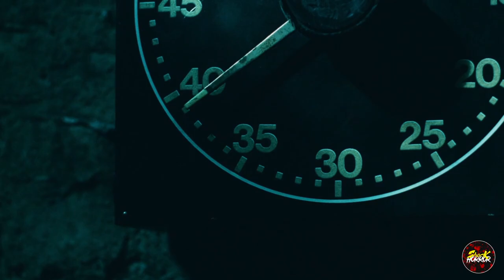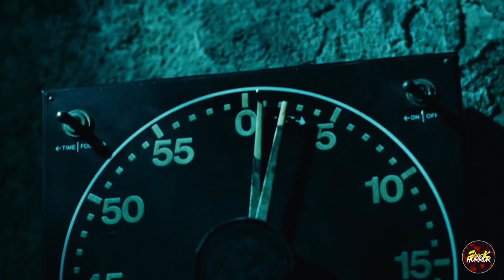'The Neck Tie' Trap Scene from Saw V (2008) | Laura Gordon, Meagan Good, Julie Benz, Carlo Rota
About the Trap:
This trap was the first one in a series of tests. It was located in an underground catacomb area at 1293 Sandburst Drive. On one side of the room, there were five small compartments, one for each victim, all separated from each other by grates. Mounted to the wall of each compartment was a large v-shaped razor blade. Each one of the victims had a leather collar around their necks. A long cable ran through all of them, so if one of the victims moved forward, the other ones would be pulled back. One end of the cable was attached to a metal pin sticking in a timer on the wall. Once it was pulled out by one of the victims moving forward, they had 60 seconds to remove their collars. After 60 seconds, the cable was pulled so tight that every victim who hadn't managed to free him or herself would be decapitated by the blades behind them. The keys to the collars were located in five cube-shaped glass boxes positioned on pedestals a few feet in front of the compartments. Unknown to the victims, every key was able to unlock all the collars. Therefore, only one was needed to free them all and a person who is being released first could break all the glass boxes to give the keys to the rest to free themselves. Additionally, there were homemade nail bombs in the room, which were connected to a second timer. These bombs would detonate after this 15-minutes-timer ran out and kill everyone who was still in the room at this point.

About the Movie:
Following Jigsaw's grisly demise, Mark Hoffman is commended as a hero, but Agent Strahm is suspicious, and delves into Hoffman's past. Meanwhile, another group of people are put through a series of gruesome tests.

Fatal Five Tape:
Hello and welcome. From birth, you've all been given the advantages of few others. Yet, through poor moral decisions, you've used these advantages to selfishly further only yourselves at the expense of others. Well, today this singular way of thinking will be put to the test. Today, five will become one with the common goal of survival. You are all connected. A cable runs through your collar devices. It can be pulled so tight that you will be decapitated on the mounted razors. The only way to remove the collar is with the keys from the glass boxes on the pedestals before you. However, if one of you moves to retrieve the key, the 60-second timer will begin for you all. In choosing how to react to the situation, your life-long instincts will tell you to do one thing, but I implore you to do the opposite. Let the games begin.